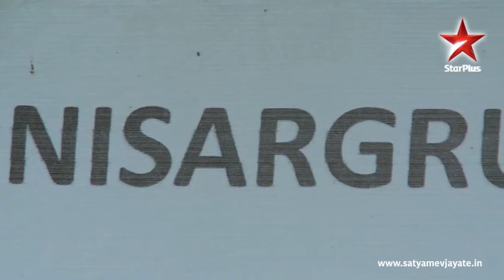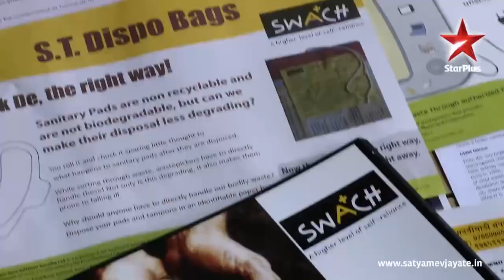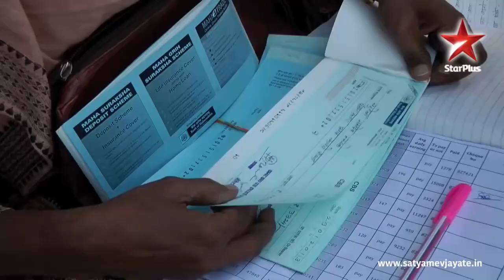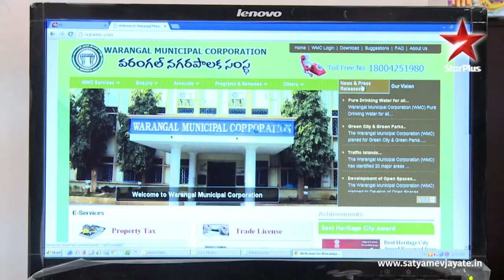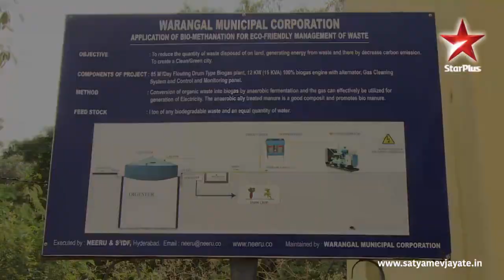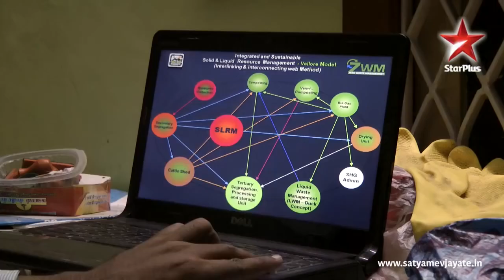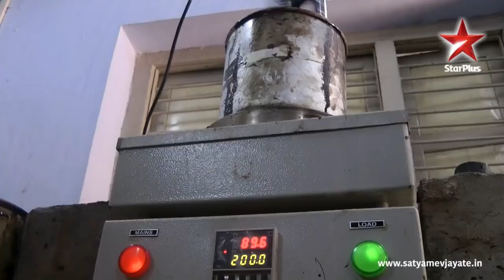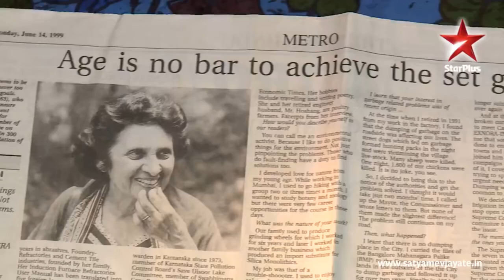Satyamev Jayate Season 2 | Episode 3 | Don't Waste Your Garbage | Full episode (Hindi)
Most of the trash we generate can be used to produce fertilizer and generate electricity. Instead, huge mounds of it lie piled up in our cities and villages, posing a serious threat to public health and the
environment.We bring you some solutions; simple ways to treat waste, so that we may reuse, recycle and revive the earth.  In Satyamev Jayate Season 2 Episode 3 we deal with the waste management in India"